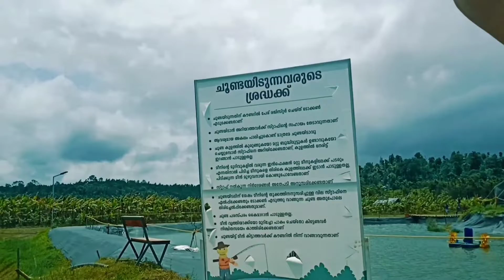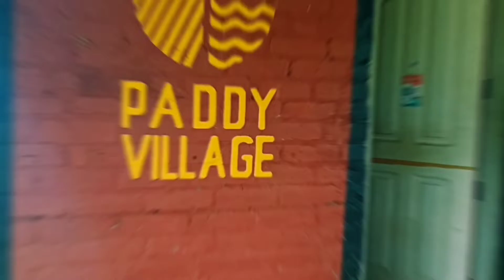ഇനി എല്ലാവർക്കും ഫാമിലിയായി മീൻ പിടിക്കാൻ പോവാം ചുണ്ടഇട്ടാൽ മീൻകിട്ടും kidsfishing സുൽത്താൻ ബത്തേരി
സുൽത്താൻ ബത്തേരിയിൽനിന്നും രണ്ട് കിലോമിറ്റർ മാറി തൊടുവട്ടി എന്ന സ്ഥലത്ത് ആണ് ഈ സ്ഥലം